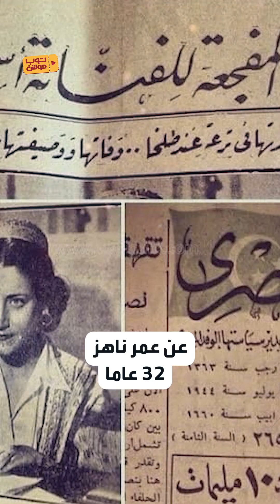لغز غامض حول موت أسمهان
رحلة قصيرة في تاريخ أسمهان صاحبة أجمل صوت وصورة على الشاشة العربية والتي لا زال لغز موتها غامضا حتى الآن